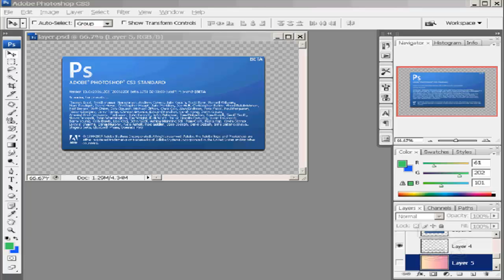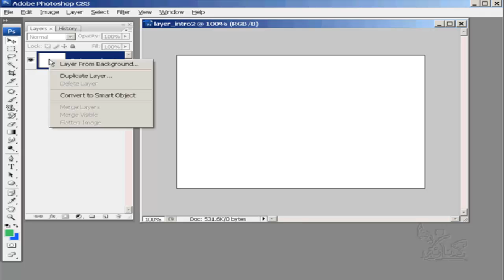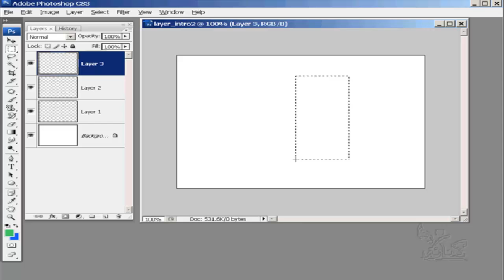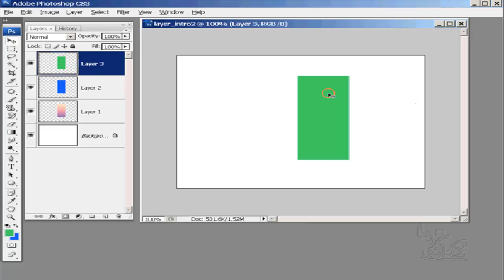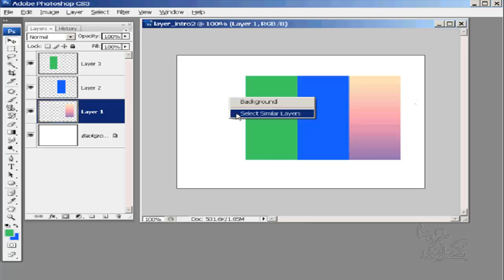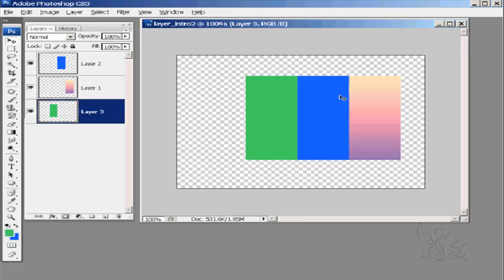شرح تعليم فوتوشوب للمبتدئين الدرس رقم37 layer Basics Photoshop learning